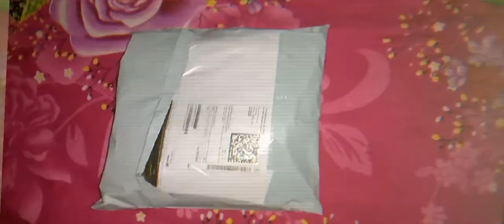Hot Glue Gun Unboxing Video//Hot Glue Gun//